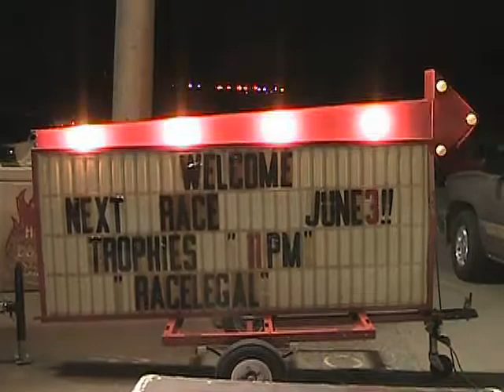Audi R8 Friday Night Drag Racing Racelegal.com 5-12-2017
Drag race your ride Audi R8 at qualcomm stadium 1/8 mile drag strip a great night of racing or a tune up for barona drag strip and Auto club speedway Antique Drags.